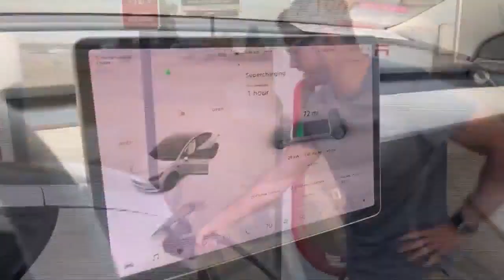Newsom, Musk announce opening of new Tesla facility in Bay Area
KRON4's Rob Nesbitt reports.